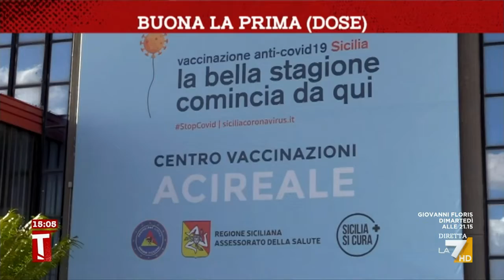Buona la prima (dose)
Il servizio di Salvo Catalano sulla vaccinazione in Sicilia dopo l'annuncio del super green pass